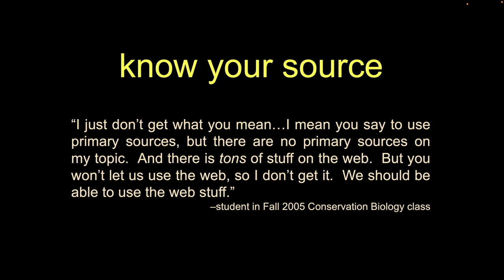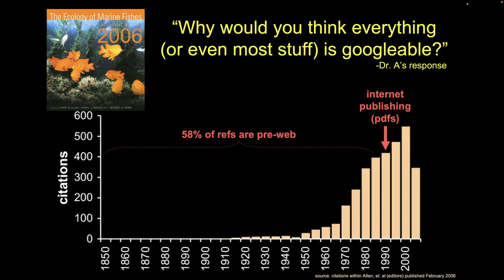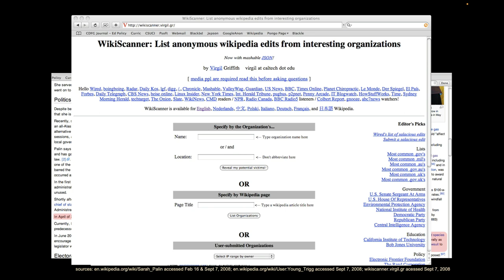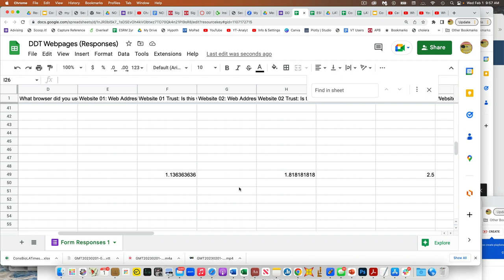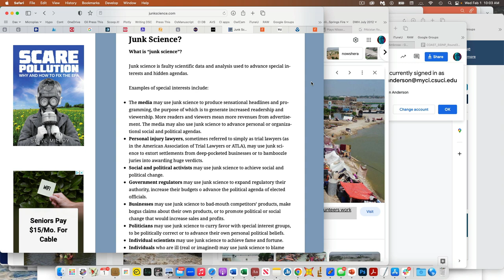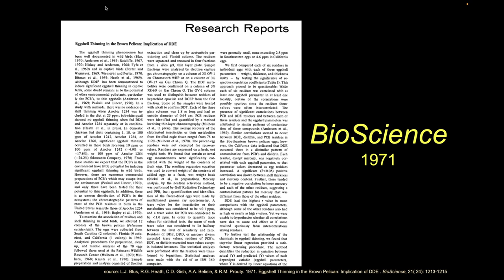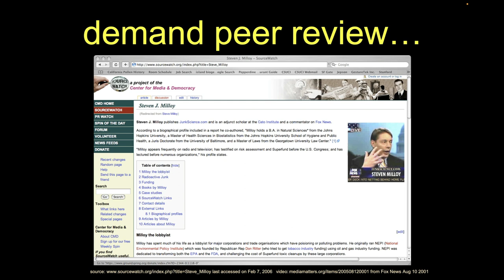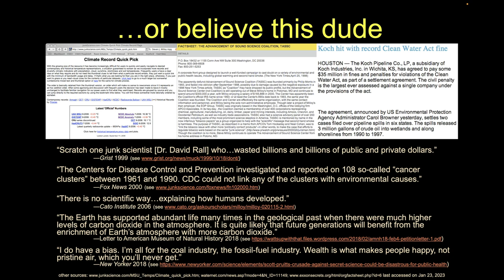Conservation in the Media-Part 2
Here we discuss our sources of information in the context of Conservation Science.  We discuss Wikipedia, active misinformation campaigns, and what we consider "trustworthy" online sources of information.